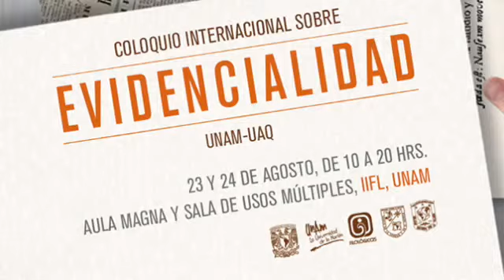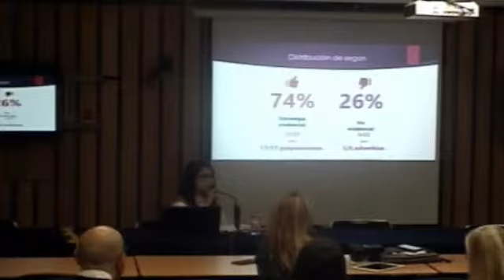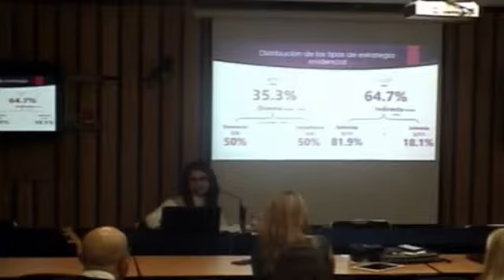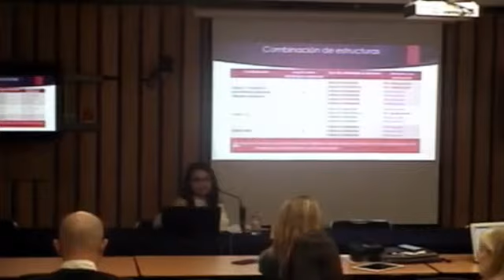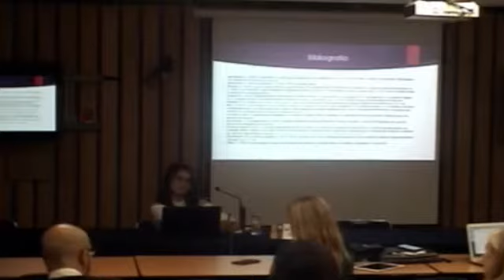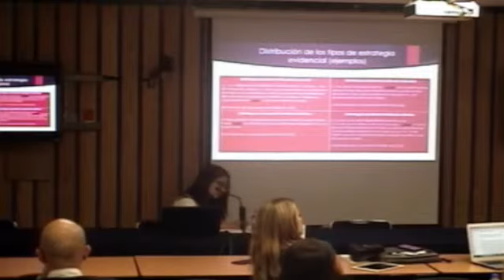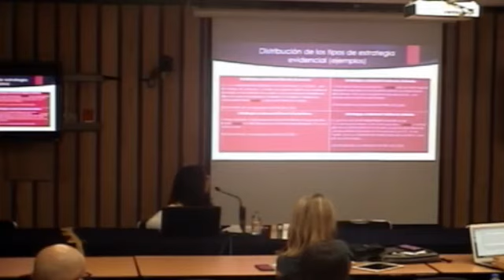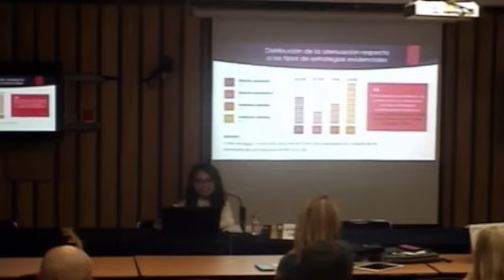07 COLOQUIO SOBRE EVIDENCIALIDAD. LIZ MALENI URIBE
Una aproximación a según como estrategia de evidencialidad
Liz Maleni Uribe
ITESM